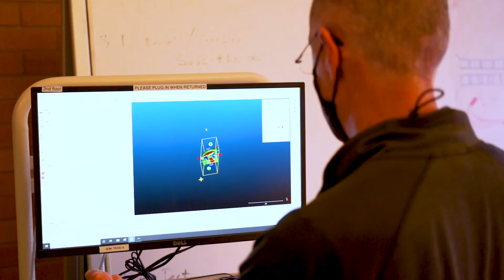Simulation Lab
The CU Dental simulation lab is where students and residents develop their hand skills, learning the foundation of dentistry and materials used.